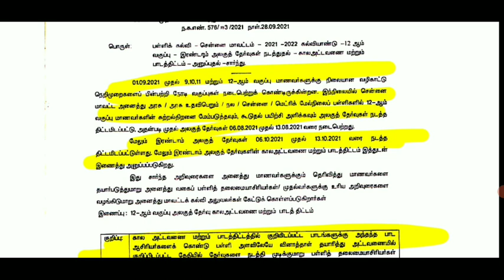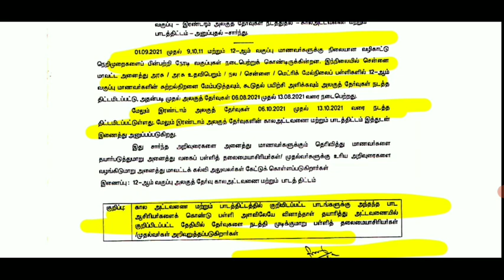TN 12TH STD STUDENTS SECOND UNIT TEST-2021 START OCTOBER 06 TO 13 TN DISTRICT'S CEO PROCEEDING'S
TN 12TH STD STUDENTS SECOND UNIT TEST-2021 START OCTOBER 06 TO 13 TN DISTRICT'S CEO PROCEEDING'S#10TH STD 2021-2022 WHATS APP GRUOP LINK

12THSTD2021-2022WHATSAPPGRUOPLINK